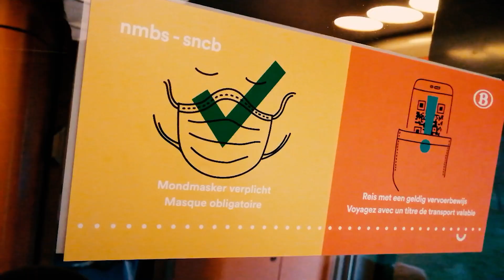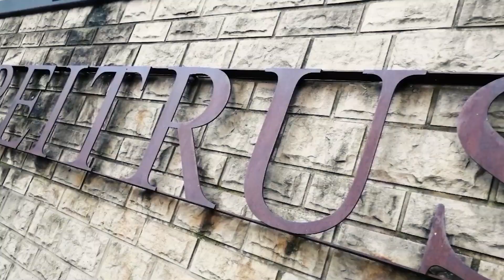On roule un SKATE PARK à 2 MILLIONS€ ?! [Peitruss]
Nous sommes partis dans l'un des plus GRAND skatepark d'Europe: Peitruss (Luxembourg). Avec ces 2500M², celui-ci a coûté à la ville un peu près de 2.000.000 d'euros !